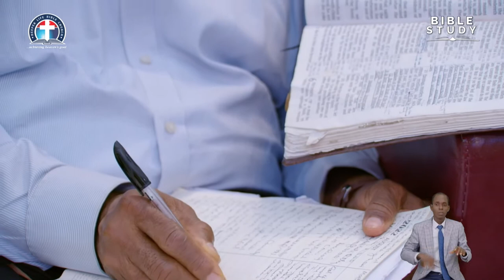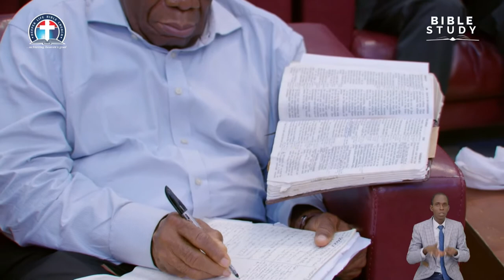The State and Status of the Sons of God Pas. W.F. Kumuyi